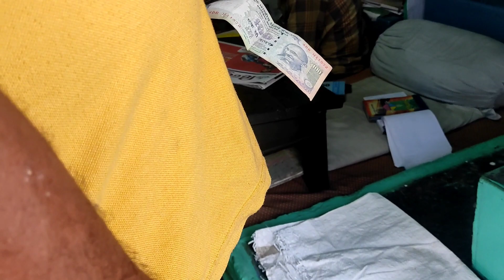देवरानी खिलाए टेस्टी breadpakode | फिर गए बाज़ार दानी के साथ